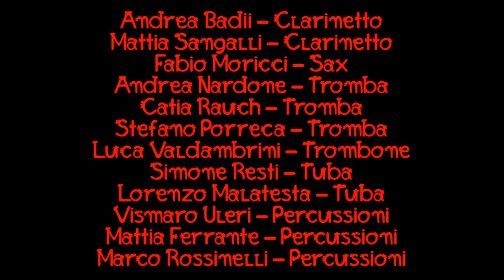CiacciaBanda StreetBand - Carnevalino degli Orti Redi 2014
Trascinante performance della CiacciaBanda StreetBand al Carnevalino degli Orti Redi ad Arezzo... per tutta la sfilata, ed infine in  Piazza Grande, il pubblico ha seguito i CiacciaBanditi con trasporto assaporando le musiche della Band...
...questa è CiacciaBanda.